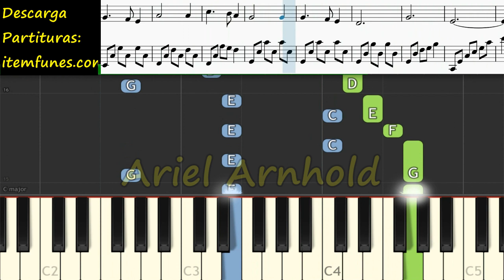TAL COMO SOY Himno Piano Tutorial Cover Facil + Partitura PDF Sheet Music Easy Midi Pista Letra